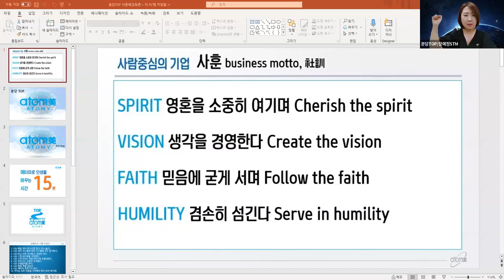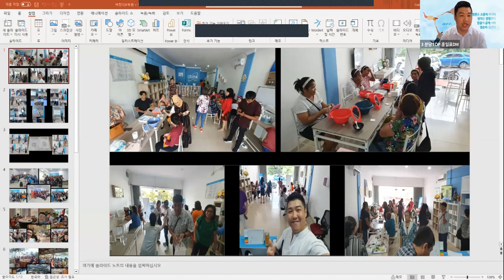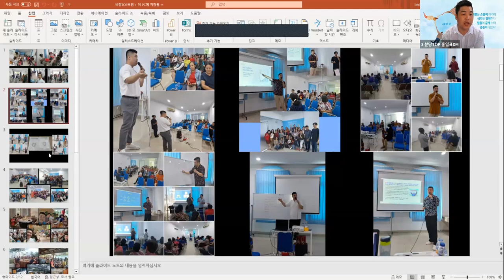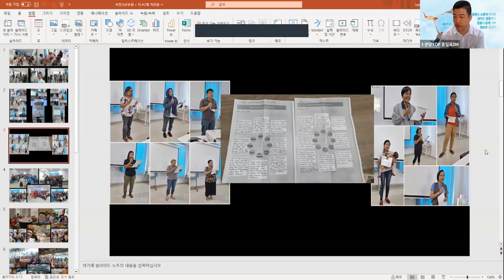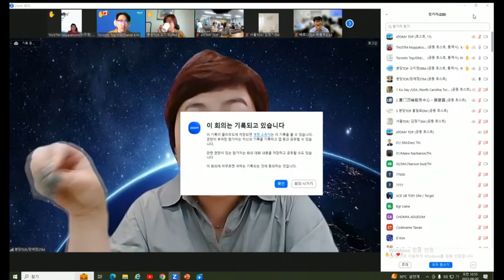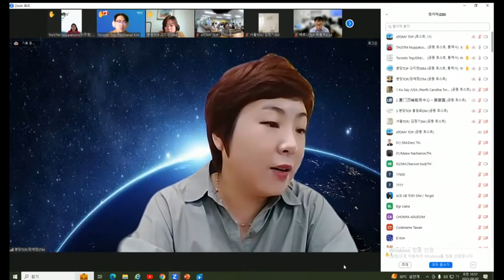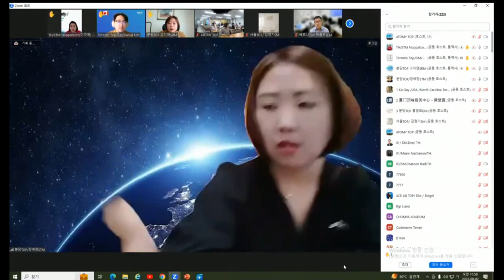TOP 글로벌 통합조회